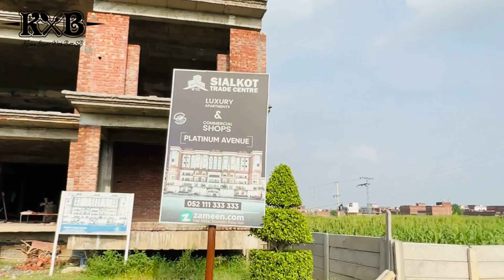Sialkot Trade Centre | CA Gold City | Housing Societies | Vlog | KXB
Sialkot Trade Centre,
CA Gold City,
Housing Society in Sialkot,
Housing Societies,
Sialkot,
Vlog,
Kitchen Expert With Butt Sb,
KXB,

Umair Butt